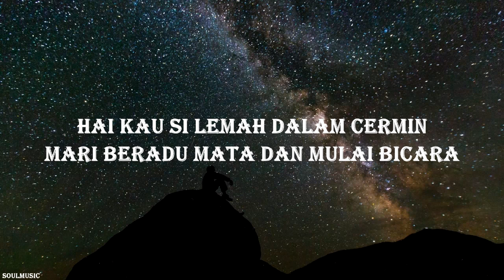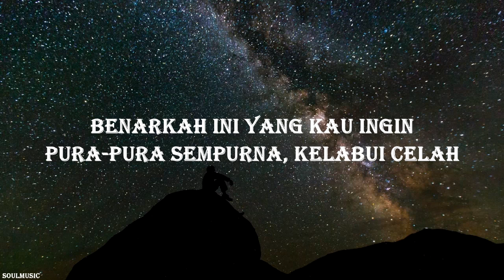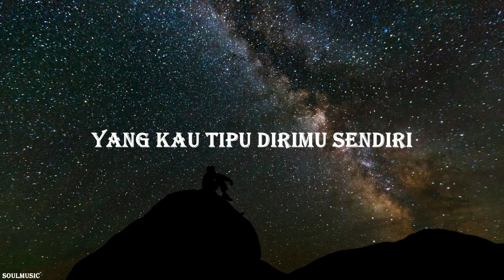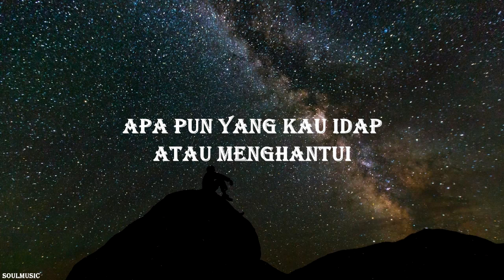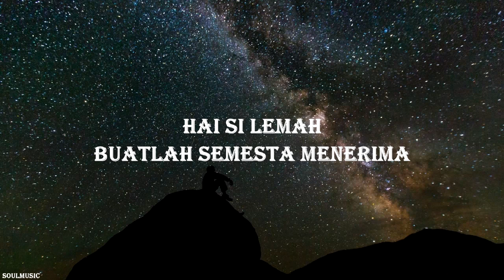RAN, Hindia - Si Lemah (Lyrics)